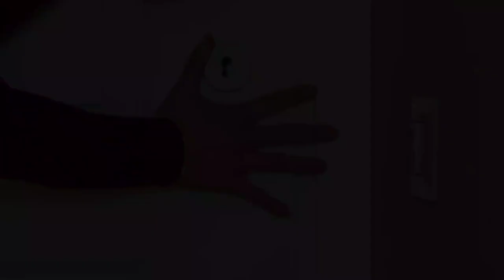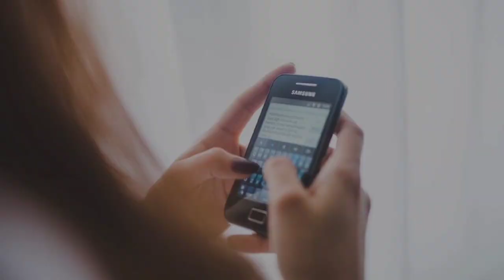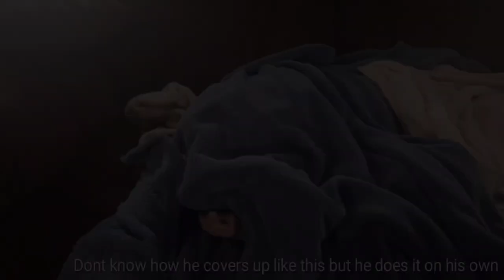ابي صار شيطان | قصة مريم ج3 والأخير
حساباتي.

snap.💛

ولاتنسى تسوي تعليق حلو مثلك يحلو

قضايا🔨
 جرائم🤡
نضريات🧐
اساطير🎃
خيال🔥
روايات🧖

كلمات دلاليه:

 سرد
شخصيات
مغامرة
خيال
تشويق
 غموض
حب
خيانة
 تحدي
 مصير
قوة
اخطر
خطر
 صداقة
تضحية
 معركة
 سحر
رحلة
خيال علمي
 تاريخ
قصص قصيرة
مورال
تراجيديا
هزلية
درامية
 ساحرة
غريبة
عجائبية
 رعب
تفاؤل
 تشويق
فضول
 مواجهة
خلاصة
 عبرة
 حلم
تحقيق الأمنيات
 إبداع
تركيز
 تنمية الشخصية
 أحداث مفاجئة
رحلة روحية
 توازن بين الخير والشر
معنى الحياة
 تأملات
تطور الشخصية
 تلاحم المجتمع
 مصير مشترك
رحلة استكشاف الذات
 اختبارات وتحديات
 تكوين علاقات
 تدريب وتطوير
مغامرات في عوالم موازية
حروب وصراعات
إيمان وإلهام
 تحليل الشخصيات
تأثير البيئة على الشخصية
تركيز على التفاصيل
رحلة النمو الروحي
 الحقيقة والكذب
حقائق مثيرة
 إثارة وتشويق
 سرية وتجسس
 قضايا اجتماعية
حكمة وعبرة
 مواجهات مصيرية
 صراعات عاطفية
 قصص تاريخية مشوقة
تلاحم الأسرة
مغامرات بحث عن كنوز
إثارة الفضول والتساؤلات
تفكير خلاق وابتكار
تعلم الدروس والتحول
عالم سحري وخيالي
تحقيق الأماني والأحلام
 قوة الصداقة والتعاون
تأملات في الحياة والموت
 قصص ملهمة ومحفزة
تحقيق العدالة والمساواة
 تحديات الحياة والتغلب عليها
 التمسك بالأمل والإيمان
قصص عن الثقة والخيانة
 قصص عن الشجاعة والتحدي
 اكتشاف الذات والهوية
 غموض ولغز يحتاج إلى حل
معارك وحروب استراتيجية
 تواجه الشر
جن
خوف